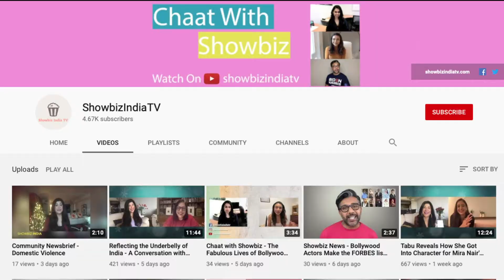Showbiz News: Tiger Shroff's Next, Abhishek and Aishwaryra's Upcoming Film, Indian Farmers Protest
Tiger Shroff teams up with Tara Sutaria, Abishek Bachchan and Aishwarya Rai are back together on the big screen and India's farmer protest!